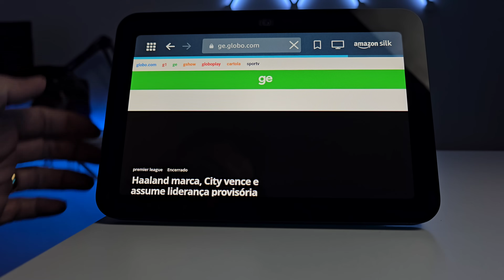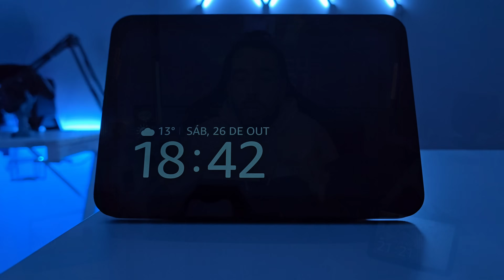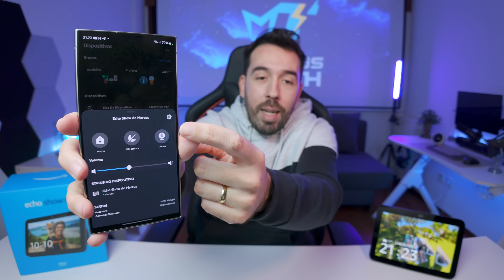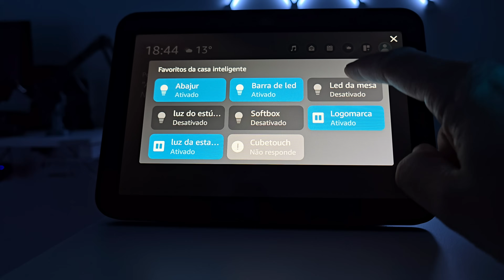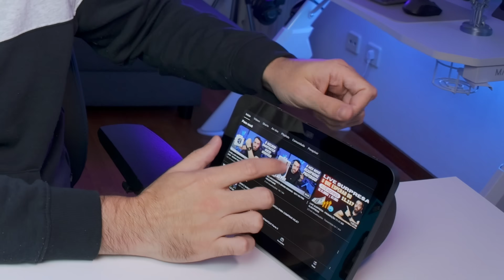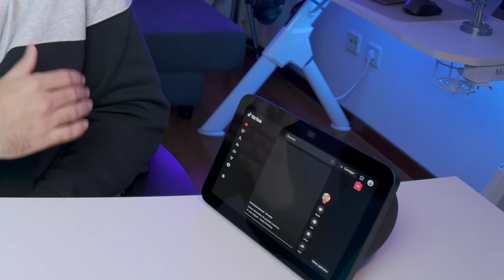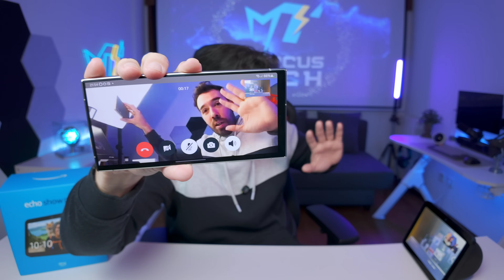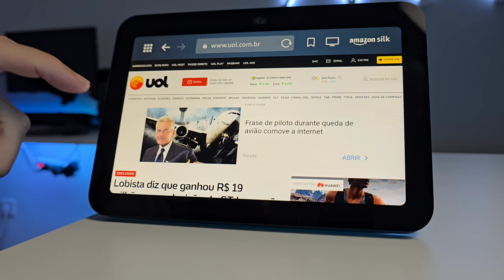10 FUNÇOES INCRÍVEIS DA NOVA ECHO SHOW 8 DE 3ª GERAÇÃO - A MAIS NOVA ALEXA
Chegou a Nova Echo Show 8 de 3ª Geração - Vem conhecer 10 funções incríveis que a nova Alexa faz.

Se você já se perguntou qual é a melhor Alexa pra você comprar em 2024, esse vídeo é pra você, pois eu escolheria a Echo Show 8 como a melhor compra do momento!

e você, já tem uma Alexa em casa? me diz aí nos comentários qual Alexa vc tem e como tá sendo a experiência!!

Gostou e quer saber muito mais ideias do que comprar no Aliexpress e Amazon? Então Corre e garante a sua vaga no meu grupo de Ofertas no WhatsApp e Telegram.

LINK P/ COMPRAR A ECHO SHOW 8 ⤵️

Alexa Echo Show 8 3ª Geração
(Amazon Brasil)

És também um amante de Tecnologia? Então se inscreva no canal e acompanhe todos os nossos vídeos, que sempre trarei os melhores produtos e as dicas mais tops para você ficar sempre por dentro de tudo que há de novo e de melhor no mundo da Tecnologia e da Importação!